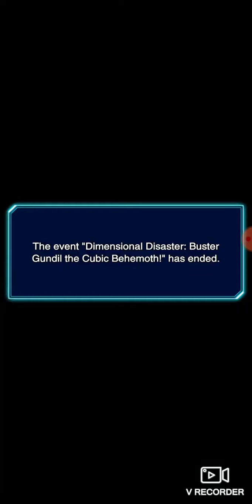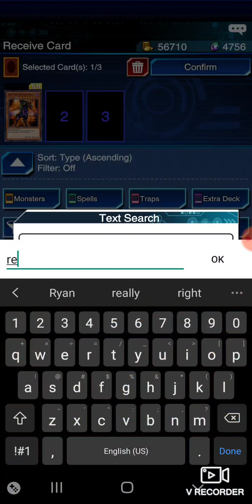Yugioh gameplay part 3